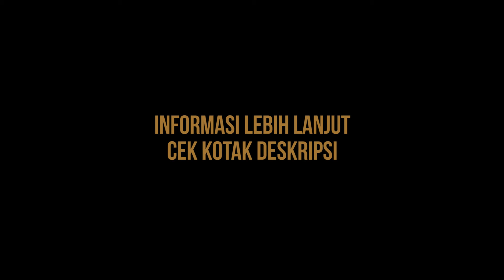Umang-Umang Official Trailer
🎭Bengkel Sastra UNJ🎭
mempersembahkan

Produksi ke-37 dengan lakon
"UMANG-UMANG"

Karya: Arifin C Noer
Diadaptasi oleh Mussab Askarullah
Sutradara: Mussab Askarullah

🕖19.00 WIB
📍Graha Bhakti Budaya, Taman Ismail Marzuki

💰HTM:
▪Early bird (3 juli - 31 Juli):
IDR 50.000
▪Normal price (1 Agustus - 18 Agustus):
IDR 75.000
*Tidak ada tiket on the spot!*
Beli tiketnya sekarang!

Info lebih lanjut silahkan hubungi narahubung kami:
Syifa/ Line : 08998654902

Salam sastra!
Salam budaya!